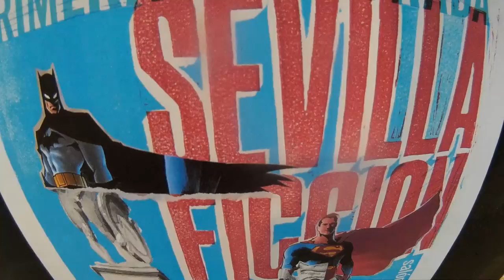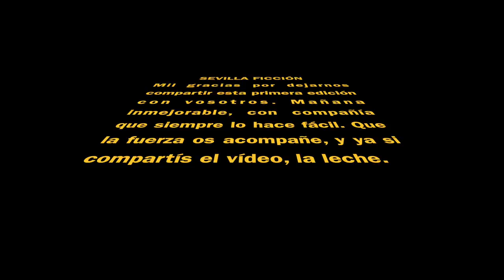VLOG #11: SEVILLA FICCIÓN 2017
Pasamos una mañana increíble en FIBES con motivo del Sevilla Ficción y no podíamos pasar sin grabar. Gracias a la organización por la acreditación, y esperamos vernos el año que viene!!